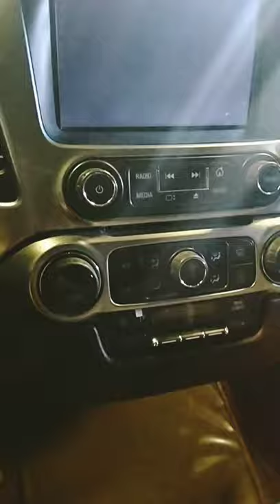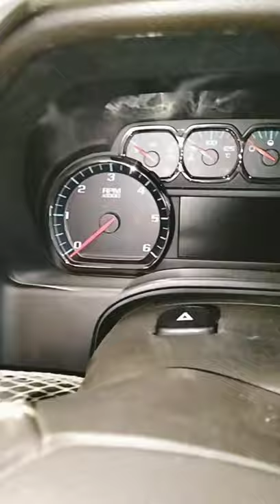Change Valve Lifter And Installing Camshaft Timeng Tutorial Chevrolet Suburban 2016 Model 5.3L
valve Lifter problem